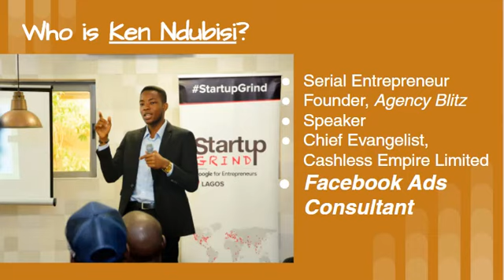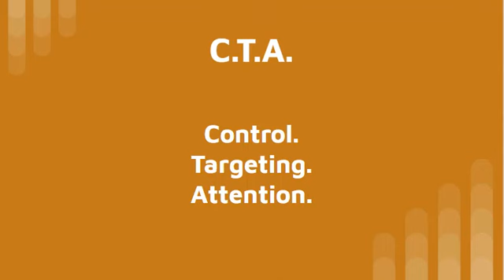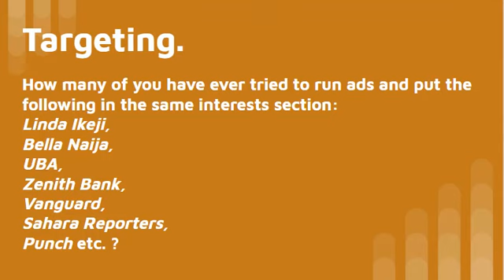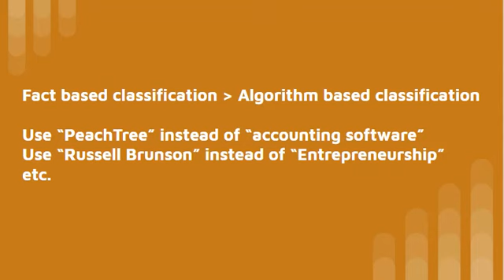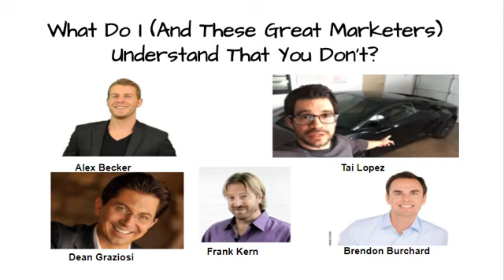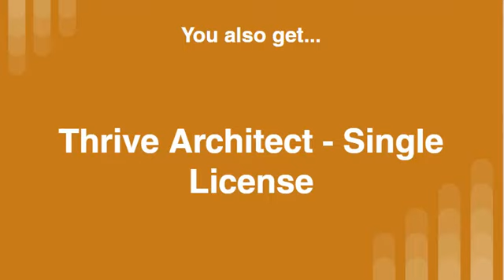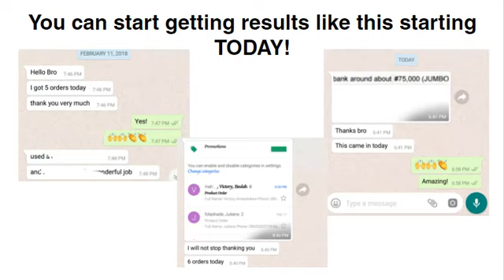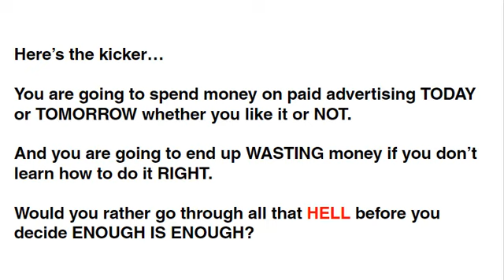3 Secrets To Running Successful Facebook Ads